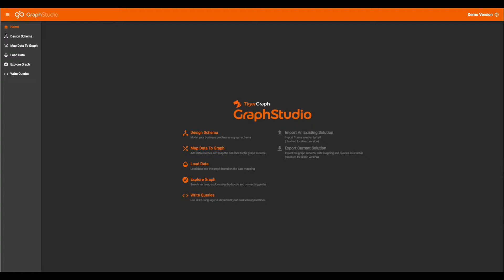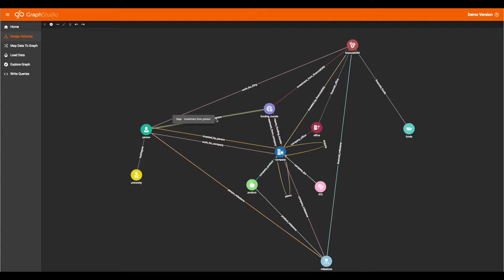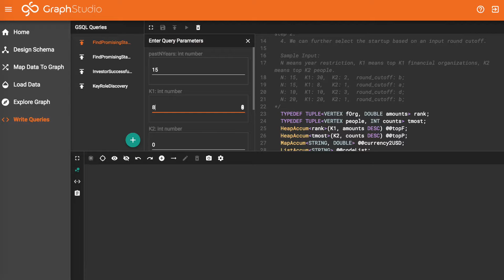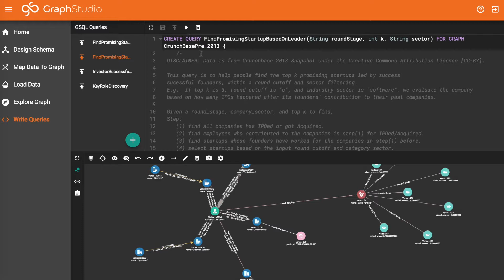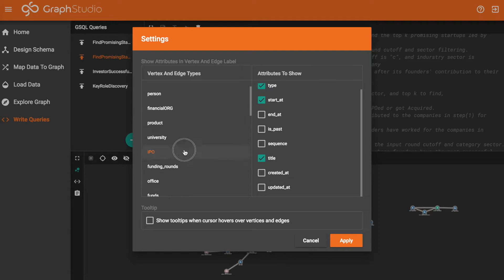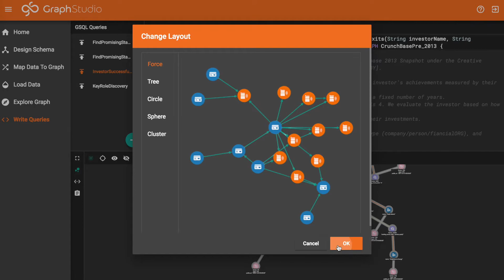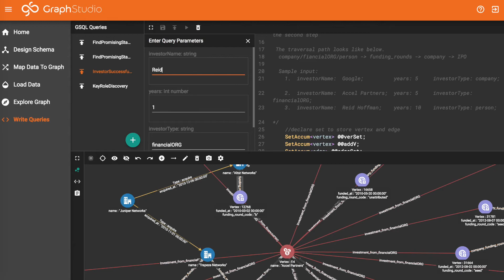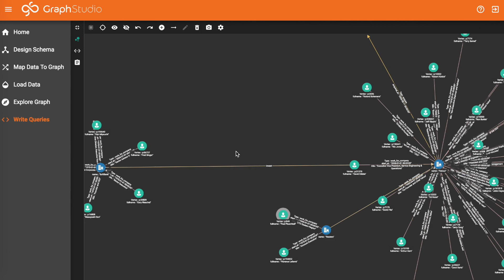TigerGraph Demo Using Crunchbase Data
Watch this demo of TigerGraph using a data set from Crunchbase, a leading database of startup companies and their investors. TigerGraph is the world’s first Real-Time Graph Analytics Platform powered by Native Parallel Graph (NPG) technology. TigerGraph fulfills the true promise and benefits of the graph platform by supporting real-time deep link analytics for enterprises with complex and colossal amounts of data. Try it now